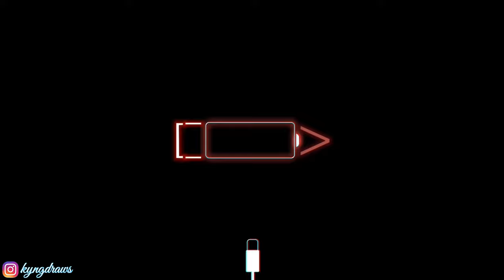How I Draw Wolves | Sitting & Closeup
Tell me what you guys want me to draw next time in the comments!